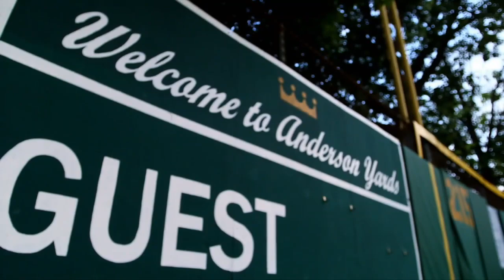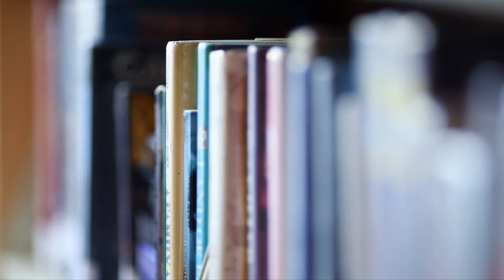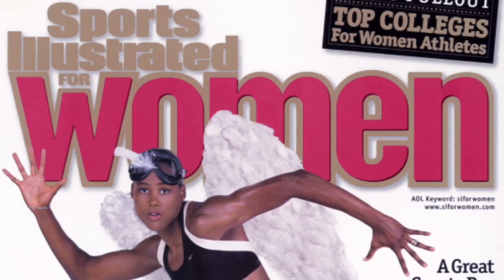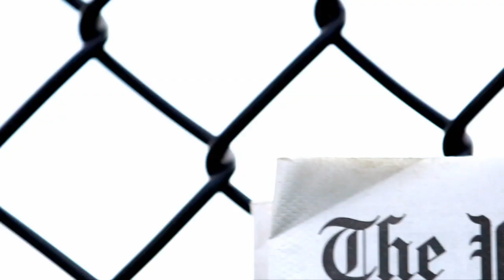Mo'ne Davis Profile (Full HD)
Kevin Negandhi tells the story of Mo'ne Davis' journey to the Little League World Series.